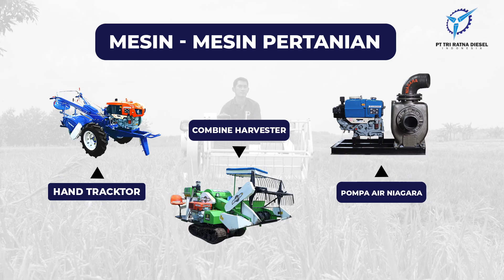Peran Mesin mesin Pertanian Bagi Para Petani Di Indonesia | PT Tri Ratna Diesel Indonesia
Halo Sobat Setanah Air!
Pada video kali ini, kami akan mengajak Anda mendengarkan narasumber dari PT Tri Ratna Diesel Indonesia yang akan membahas tentang bagaimana peran penting mesin pertanian pada industri pertanian di Indonesia. Simak videonya sampai habis!

PT Tri Ratna Diesel Indonesia
Industrial Company

We are a growing company with 3 business unit:

~ Diesel Engine Manufacture
~ Machining Center
~ Santosa Marine (Ship Building and Repair)

Head Office
Jl Raya Bambe KM 19,3 Driyorejo,
Gresik 61177 INDONESIA

Shipyard
Genting, Paciran, Kab Lamongan